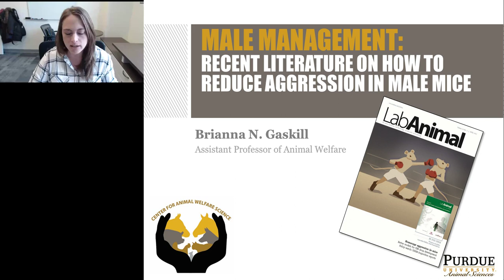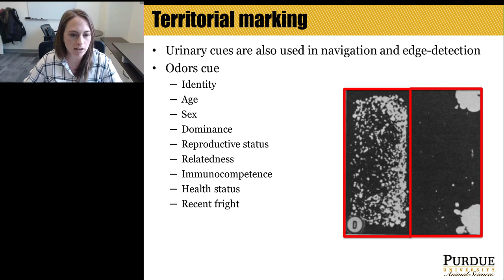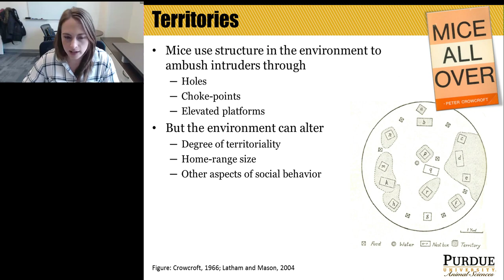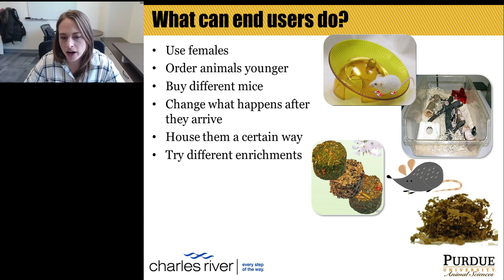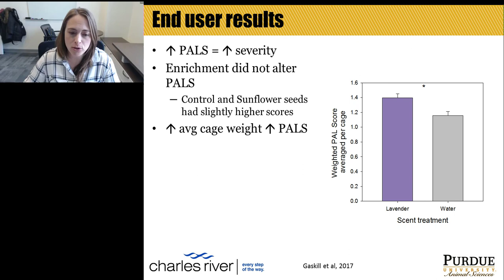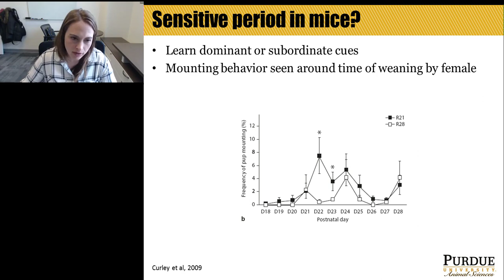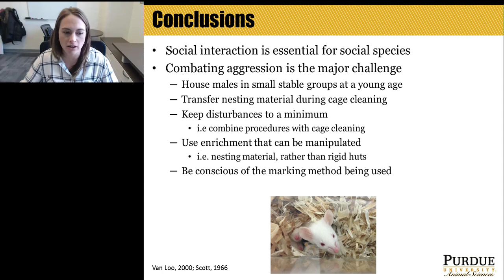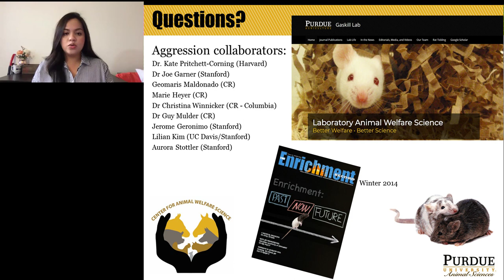Recent Literature on How to Reduce Aggression in Male Mice from Laboratory Animal Science 2018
Brianna Gaskill, PhD - Assistant Professor of Animal Welfare, Comparative Pathobiology, Purdue University College of Veterinary Medicine

Dr. Gaskill is an Assistant professor of Animal Welfare in the college of Veterinary Medicine and part of the Center for Animal Welfare Science at Purdue University. She received her BS from Kansas State University and her PhD in animal behavior and well-being from Purdue University. She worked as a postdoctoral research scientist at Charles River, studying the behavior and well-being of laboratory rodents. Dr. Gaskill's research program focuses on welfare assessment of laboratory animals. She utilizes natural behavior, physiology, and affective state to assess an animal's overall well-being. She is especially interested how better welfare can translate into better and more robust science. My research interests include: applied ethology, enrichment design and application, improving husbandry techniques, and how environment can affect scientific results when not tailored to the animal's needs and motivations. Additionally she has been involved in developing new and improved types of cognitive testing for mice that are used in psychiatric and neuroscience research. Dr. Gaskill has published in the behavior and well-being, laboratory animal, and experimental psychology literatures. Dr. Gaskill is dedicated to educating the public, investigators, and husbandry staff about the science behind how we house and care for animals in captivity and how this affects laboratory animal welfare.

Keynote Presentation: Male management - Recent Literature on How to Reduce Aggression in Male Mice

Conspecific aggression is a common problem amongst laboratory housed male mice. While C57BL/6  are not the most aggressive strain we house, they are exceedingly common, and dealing with conspecific aggression in this strain and others is a common. This session will delve into recent literature addressing home cage aggression in mice to review results from multiple strategies instituted to attempt to behaviorally manage aggression in male mice. This session will review the biology of aggression in mice, the characterization of aggression, and the effect of multiple intervention strategies, specifically the effect of weaning age and different enrichments on conspecific aggression in C57BL/6  male mice.

Earn PACE Credits:
1. Make sure you're a registered member of LabRoots (Link to Event Microsite)
2. Watch the webinar on YouTube above or on the LabRoots Website (Link to Event Microsite)
3.